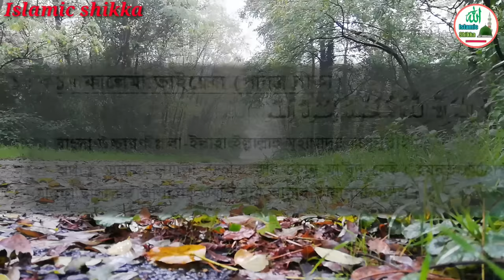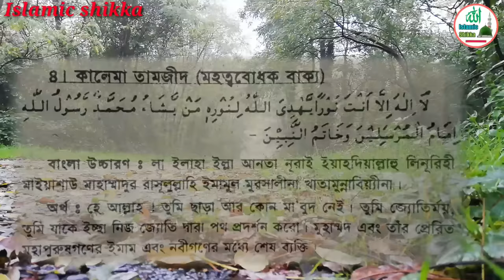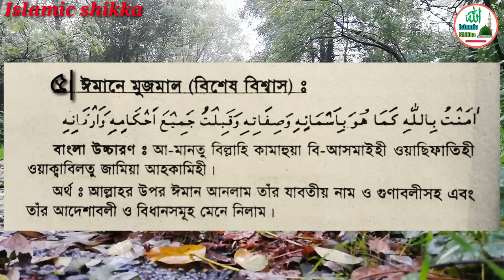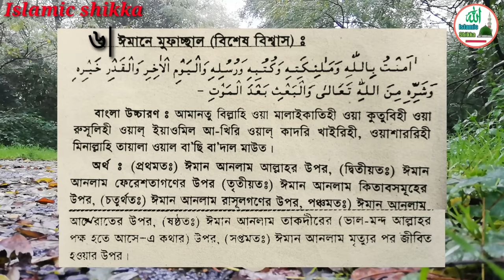পাঁচ কালিমা কি কি | পাঁচ কালিমা বাংলা অর্থসহ | Pach kalima ki ki | Islamic shikka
পাঁচ কালিমা কি কি | পাঁচ কালিমা বাংলা অর্থসহ | Pach kalima ki ki | আমাদের এই চ্যানেল এ সর্বপ্রকার ইসলামিক দুয়া, ইসলামিক ওজিফা, নামায শিক্ষা, ইসলামিক গজল, ইসলামিক সংগীত প্রতিদিন আপলোড করা হয় | আশা করি সাবস্ক্রাইব করে পাশে থাকবেন দন্যবাদ 🤲🤲🤲🤲